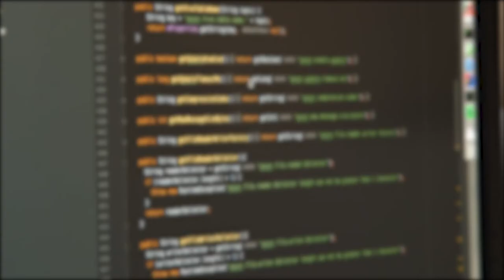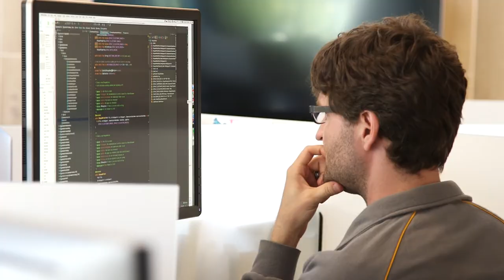JASK Engineering a day in the life (2018)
JASK is made up of people who are intelligent, innovative, and kind. We are strong in our values and put people first, knowing that we can’t reach new heights alone.
Changing the world comes from groups of people who are aligned in their goals, compassionate with each other, and inclusive of creativity and skills from all walks of life.